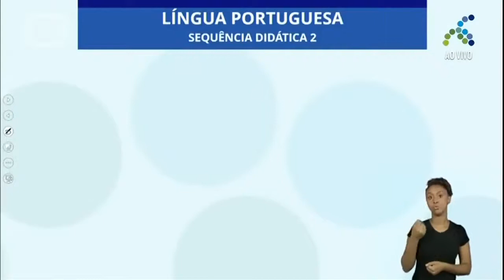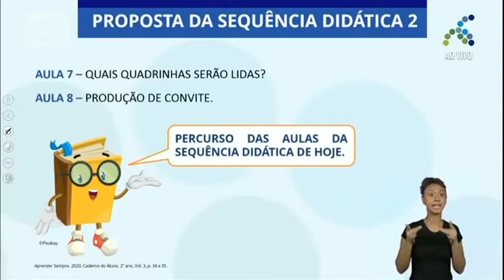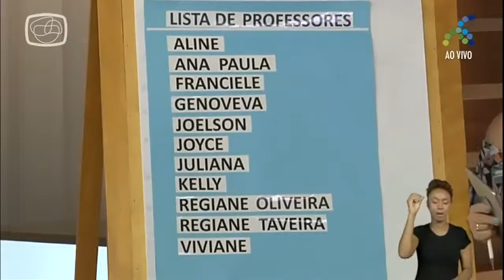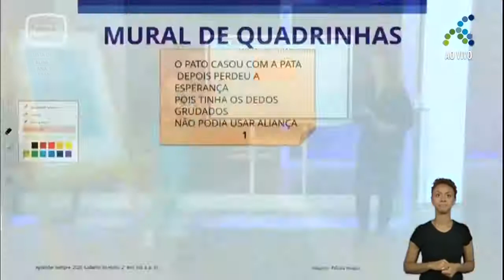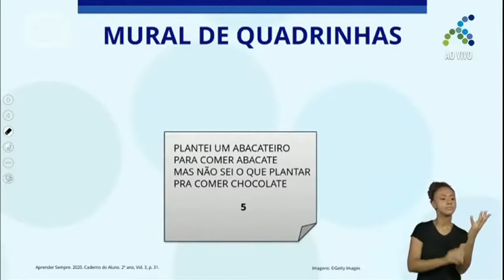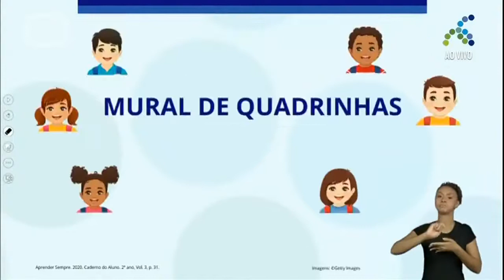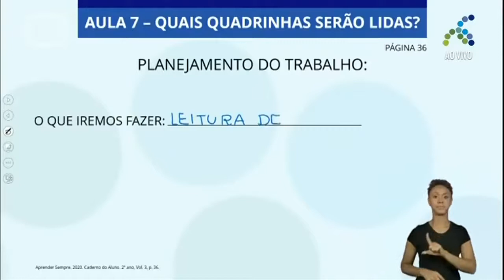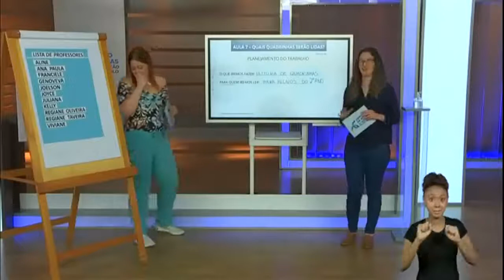19/11 2º ano EF Língua Portuguesa Quadrinhas e mais quadrinhas Parte IV